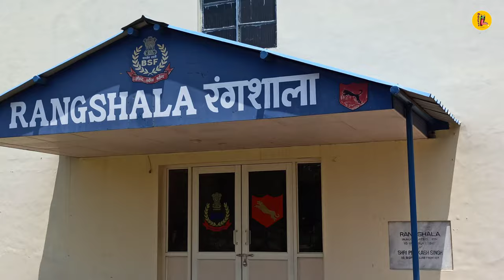Bsf School Jalandhar Vlog😍 | BSF SENIOR SECONDARY SCHOOL ❤️ | Irvan Batra | Mashoor vines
Hello , I'm Irvan Batra back with another amazing vlog of BSF Sr. Sec. School , Jalandhar . This video is specially for all the students who passed out from bsf school. We have lot of infinity memories at this beautiful place called School.

So , this video is for all the OLD SCHOOL lovers.

Your Quires -
bsf school paloura jammu
bsf school kadamtala siliguri
bsf school shillong
bsf school jammu
bsf school tekanpur
bsf school jammu annual day 2018
bsf school siliguri
bsf school dance
bsf sr sec school jalandhar
bsf sr sec school jammu
bsf sr sec school kadamtala siliguri
bsf senior secondary school
bsf senior school tekanpur
bsf senior secondary school jammu
bsf senior secondary school jalandhar
bsf senior secondary school shillong
bsf status
bsf training
bsf training video in india
bsf song
bsf salary
bsf status for whatsapp
bsf bharti 2021
bsf ka full form
bsf girls training
border security force status
border security force whatsapp status
border security force training
border security force india
border security force song
border security force movie
border security force film
border security force recruitment
border security force recruitment 2021
border security force salary

Mashoor vines

If you felt happy watching this Video, please do like , comment because your words means a lot, they motivate us to curate better Content and puts a smile on our face's, so you go spread happiness by sharing our videos with your friends.